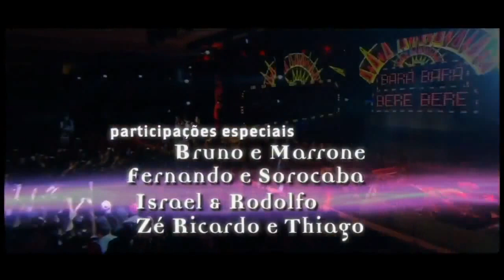Intervalo Amor à Vida - Belém/PA (09/10/2013)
Créditos: DanTVPA Dois

Intervalo de um capítulo da novela Amor à Vida, em 9 de outubro de 2013.

Conteúdo:
- Chamada: Profissão Repórter (Rede Globo)
- Patrocínio Profissão Repórter (Rede Globo) - Chilli n' Beans
- Cerveja Tijuca (Cerpa)
- Dia de Feira Novo Mundo (com Gaby Amarantos)
- Du Nort Renault
- Chamada: Jornal Liberal 1ª Edição / Globo Esporte / Jornal Hoje (TV Liberal)
- Boulevard Shopping
- Globo.com
- CD e DVD Cristiano Araújo Ao Vivo em Goiânia/GO (Som Livre)
- Hapvida Saúde
- Drogarias Big Ben
- Chamada: Futebol 2013 - Camp. Brasileiro - Vasco x Fluminense (Rede Globo)